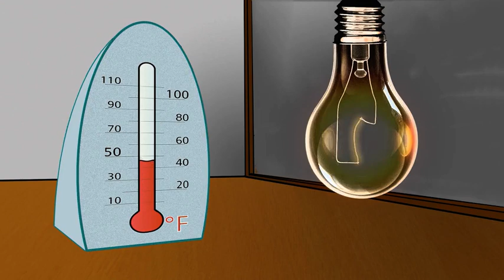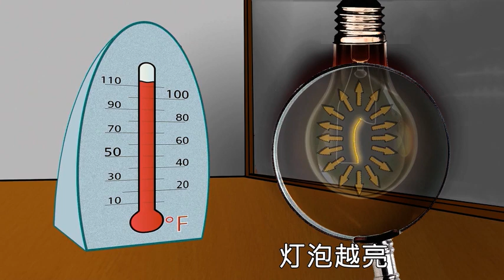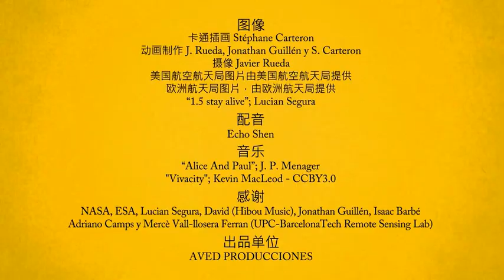video 03 - Passive Remote Sensors (Chinese)